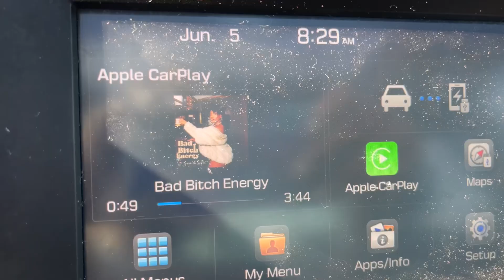DAY IN THE LIFE: Car Talk, Self Care, Cleaning, Closet Organization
Today I decided to share how my days go since quitting my job. We’ll be doing some self csre and cleaning(all of which can make your overall mood better). The majority of the footage is in the car since that’s where I am most of the day now😅 Hope you enjoy!